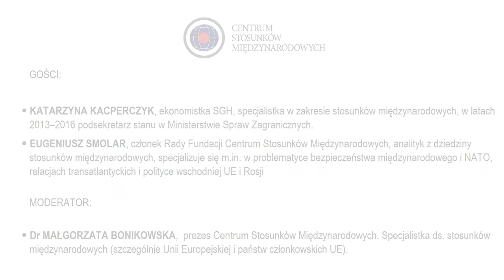CSM LIVE TALKS: Eugeniusz Smolar cz.1